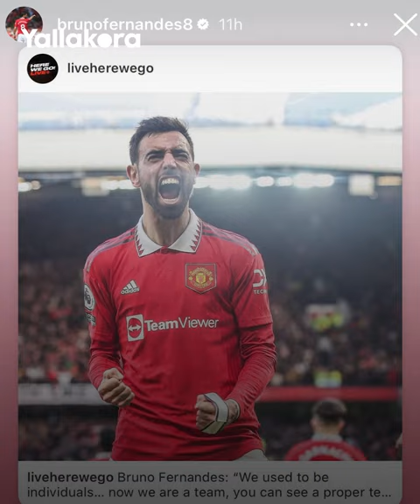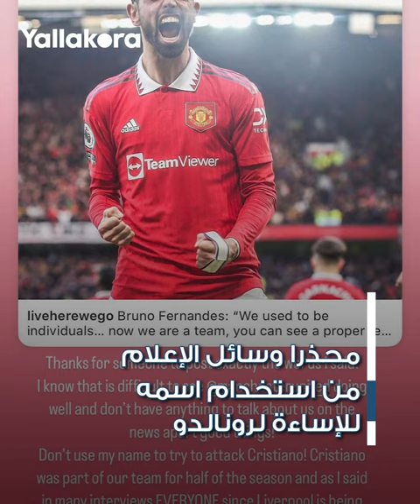مصافحة فاترة وتصريحات صادمة ثم ينفجر غضبا..هل يتعمد برونو فيرنانديز إثارة الجدل حول علاقته برونالدو؟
أدلى برونو فيرنانديز لاعب مانشستر يونايتد بتصريحات مثيرة عقب فوز فريقه على مانشستر سيتي في مباراة الديربي التي جمعتهما ضمن مناسات الدوري الإنجليزي الممتاز "بريميرليج.